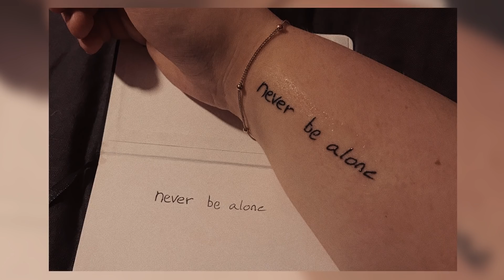DOCUMENTARY: A Deeper Connection - The Shawn Mendes Fans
Director, Producer, Editor: Sydney Wong

Featured Fans: Alison Hildebrandt, Allyssa Shawboose, Brianne Beronilla, Catherine Mao, Cazzie Ahmed, Chyna Marzouca, Destiney Hunt, Elain Ding, Ellie Bright, Emma Zahl Lindqvist, Eva Nassery, Eylül Kaplan, Jamyne Abraham, Jolene West, Jonathan Oei, Kacey Acosta, Montserrat Ochoa, Sharon Lobo, Whitney Ramsey, Yvette Ye

Thank you to all the fans who helped and shared their stories about why they support Shawn Mendes and the sort of impact he has on their lives.

I was inspired to tell their story after talking to one of my friends, who I met through music. I realized everyone has a different story of how someone can impact their life and at first I was thinking about telling one person’s side to the story, but I thought if it was a fandom there would be a massive amount of fans who would be willing to share the impact this person has had in their life.

This documentary was a way for me practice and experiment with my skills. It was a ton of work, but a lot of fun! Sitting and listening to each person’s story constantly reminded me why I love talking to people, hearing what they have to say and forming them into an art form.

Thank you again to everyone who participated in this project. It means the world to me that you made my vision come true!